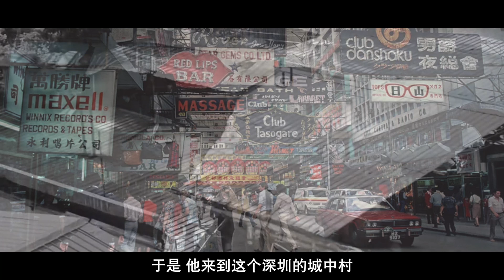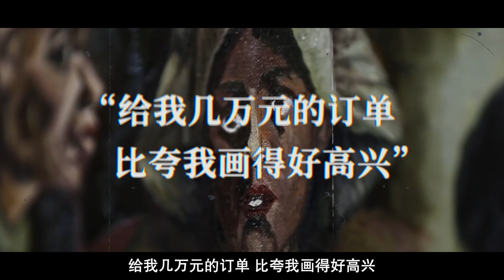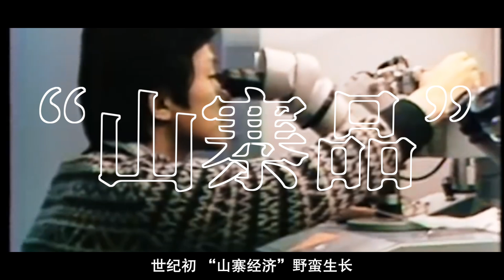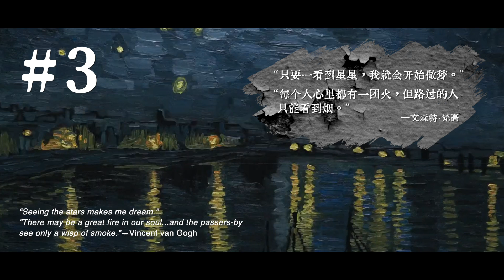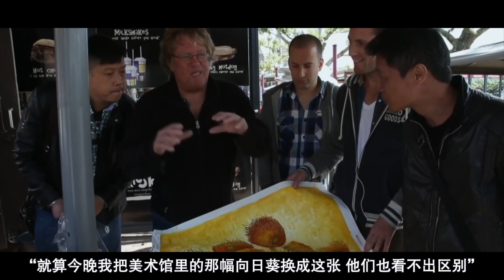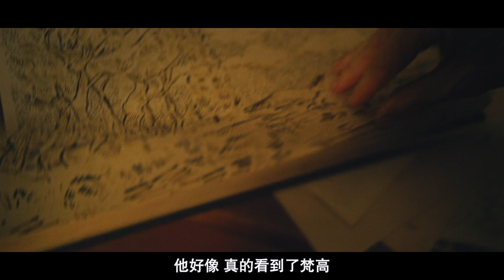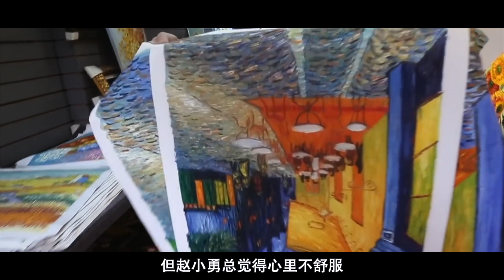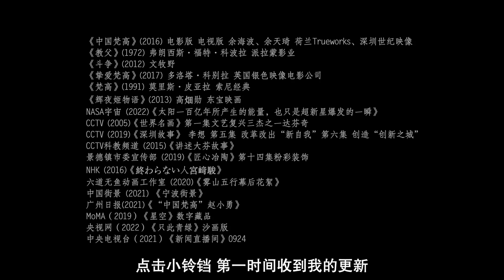20年，画了10万幅油画，困在城中村的“中国梵高”【寻找·赵小勇】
这一期，让我们一起「寻找 · 赵晓勇」。

More content welcome：
微信公众号WeChat public account：daxiangshuapian 【大象放映室】

如果你喜欢这期的作品，别忘了点个「赞」「评论」并分享，让更多人看到我们视频。